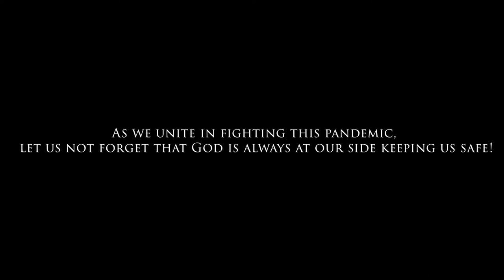Covid-19 : Pagsubok - Orient Pearl cover WeHealAsOne BeatCovid19 Maraming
Sa gitna ng mga pagsubok na ating kinakaharap, wag po tayo susuko at wag na wag po natin kakalimutang tumawag sa Diyos.

Xavier (vocals, keyboard) , Eugene (vocals, guitar) , and MichaelVi (vocals, guitar)

Video edited and arranged by Eugene

ctto of photos, and music by Orient Pearl.